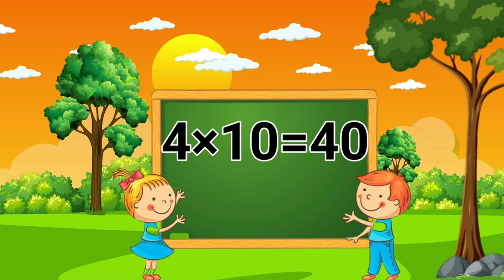Table of 2 to 5 | Table of Two to Five | Learn Multiplication Table of 2 to 5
Table of 2 to 5 | Table of Two to Five | Learn Multiplication Table of 2 to 5 | TUN TUN TV

TUN TUN TV present a collection of Math’s Times Tables Songs, Times Tables,Times Tables Made Easy, Times Tables Practice, Times Tables Worksheets,Times Tables Tips, , Times Tables 1 to 20, TimesTables Rhymes,Learn Times Tables, Learn Times Tables on Fingers